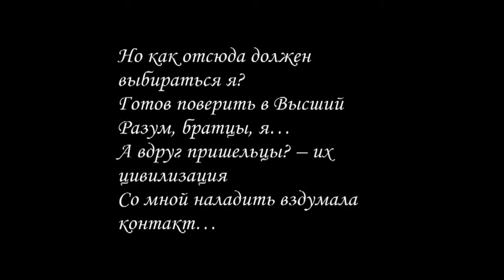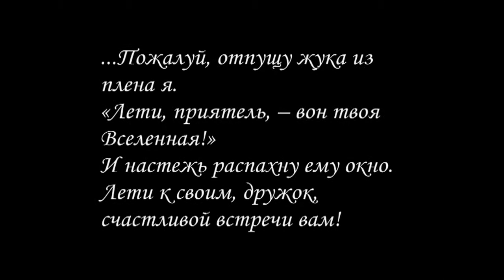Жук-Усач и Блюз «C' est La Vie»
Под люстрой, под безжалостными лампами,
Шурша, блестя хитиновыми латами,
Тяжелый жук перебирает лапами
И в баночное тычется стекло.

Он вспоминает: «Шёл по краю листика.
Сорвался -- подвела эквилибристика.
Упал. И тут же Нечто -- что за мистика? --
Схватило за бока и понесло.

Где я? В аду? В раю? В иной галактике?
Какой теперь придерживаться тактики?
Да! Существует -- понял я на практике --
Другое измеренье, это факт...

Но как отсюда должен выбираться я?
Готов поверить в Высший Разум, братцы, я...
А вдруг пришельцы? -- их цивилизация
Со мной наладить вздумала контакт...

Во что я влип, несчастное создание?
А может, просто съел какой-то дряни я
И это -- изменённое сознание?
Опрыскивали сад не так давно...

Эх, жисть-жестянка, бренная и тленная...»
...Пожалуй, отпущу жука из плена я.
«Лети, приятель, -- вон твоя Вселенная!»
И настежь распахну ему окно.

Он приподнимет крылья настороженно
И полетит во тьму, гудя встревожено,
Не ведая, что мною был стреножен, но
Отпущен на свободу -- тоже мной.

Лети к своим, дружок, счастливой встречи вам!
Наверно, потрясенный этим вечером,
Расскажешь ты собратьям недоверчивым,
Что видел, между прочим, мир иной...

Музыкальная композиция - блюз «C' est La Vie» Chris Tomas King